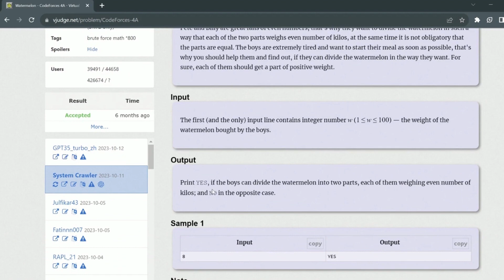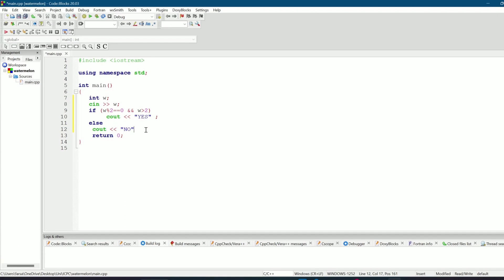B - Watermelon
👋 Welcome to ICPC GU Community’s Sheet 2 solution series!

⌚ Timestamps:
0:00 - idea
3:42 - code

👨‍🏫 Trainer: Farida Adel